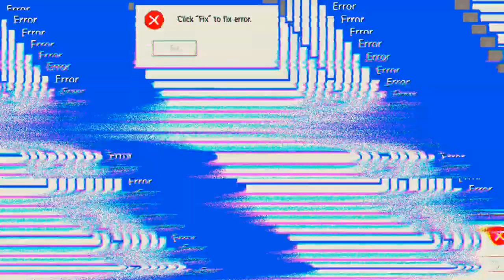Einer ist immer besser -.- 'Free Fire'